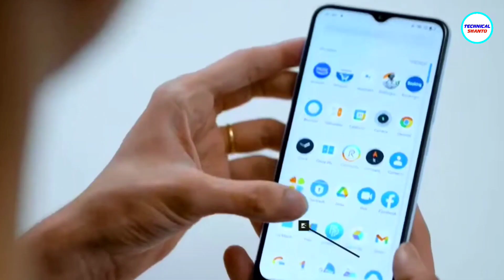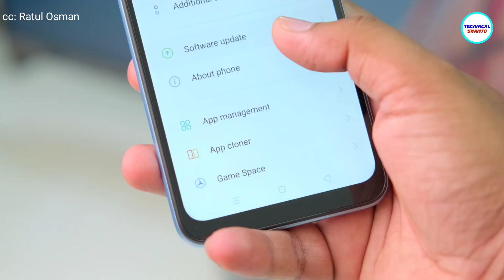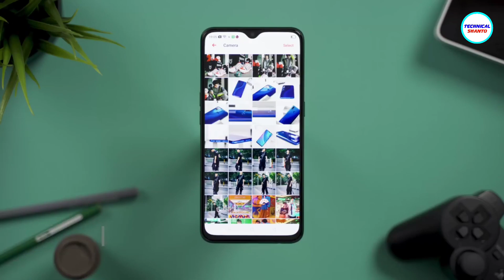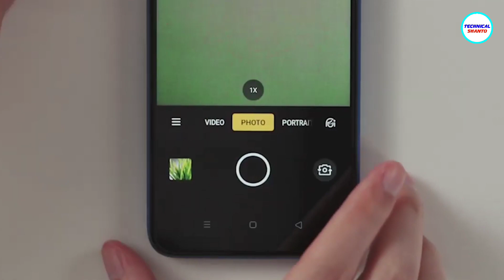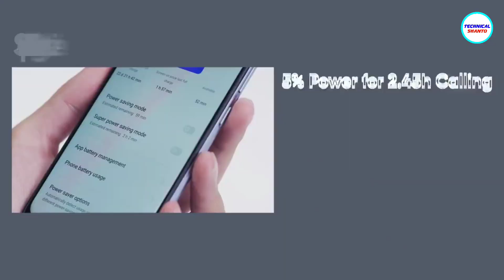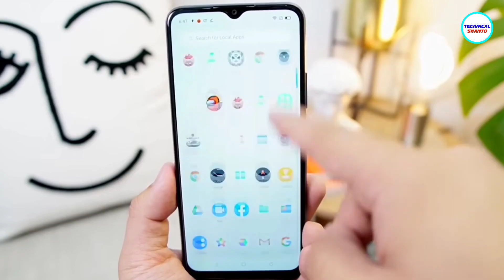Realme C21y Details Review | মাত্র ১০,৯৯০ টাকায় Gaming + Gyro + Super Fast UI !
Realme C21y Details Review in Bangla | Realme C21y price in Bangladesh | Realme C21y Specifications

Realme C21y Bangladeshi Price:
12,490 Taka - 4/64GB
3/32GB ভেরিয়েন্টটা লঞ্চ করা হয়নি 😔

00:00 Realme C21y Details Review - intro
00:28 Realme C21y Box Content
00:42 Realme C21y Design & Build Quality
01:21 Realme C21y Chipset, Display, Camera, Battery & More

Courtesy: Infofull, Ratul Osman